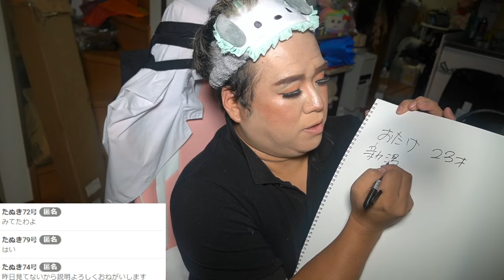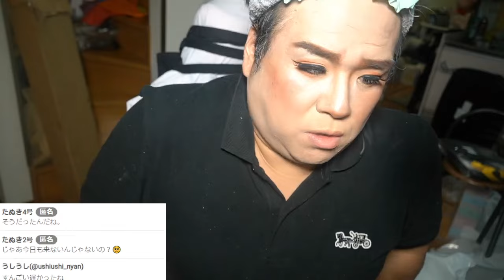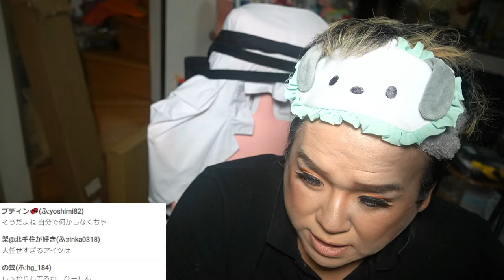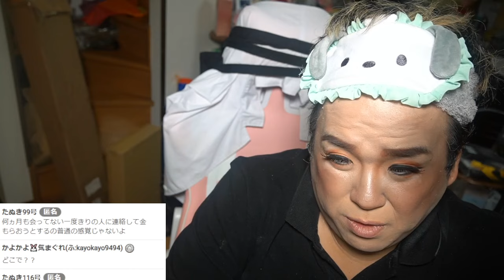おたけくんをお見送りするので見てて！！・雑談 ヒドンナ